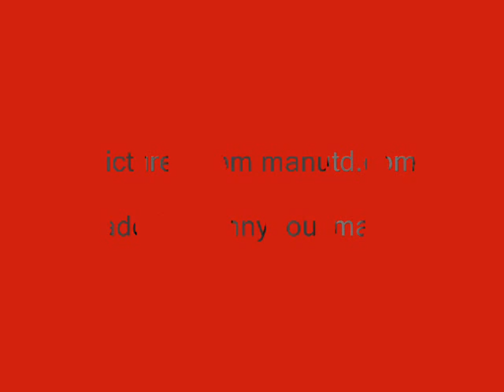Manchester United Shirt 07/08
Heres the new Man Utd shirts for next season, I put in the badge in the middle just for my profile pic so ignore that lol.